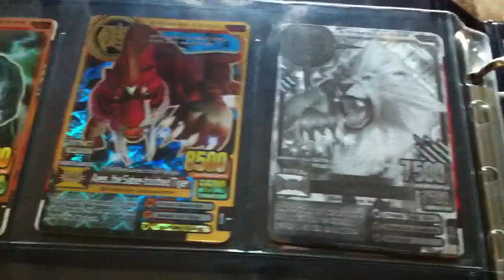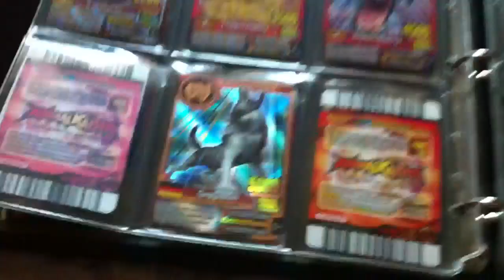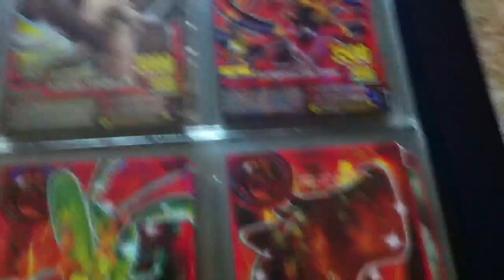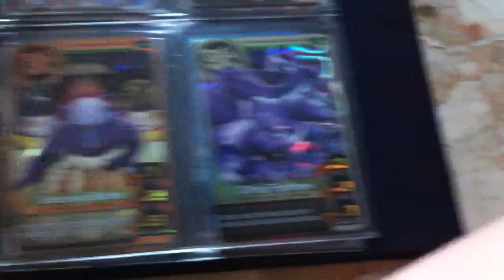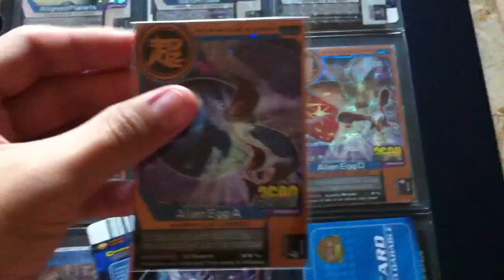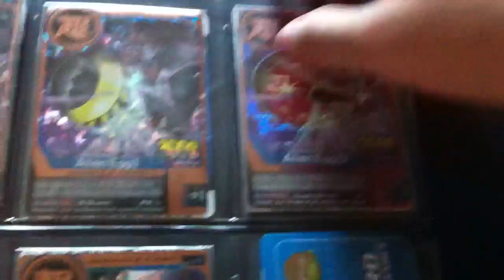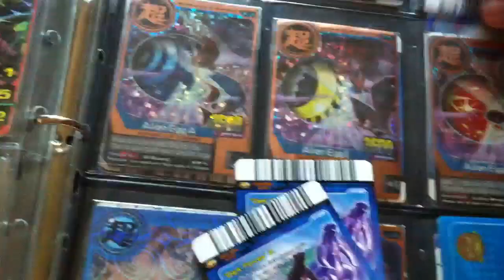Animal Kaiser-All My Updated Cards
So,quite a few people requested for this so...there you have it.

Below Are Some Cards For Sale/Trade

African Elephant(Ver 2,Real)
Polar Bear(Ver 4,Real)
Bengal Tiger(Printed Version,Ver 2)
Courageous Coral Snake(Ver 6,Real)
Courageous Praying Mantis(Ver 6,
Real)
Oorlog(Evolution 1,Real)
Alien Egg A(Ver 5,Real)
Alien Egg A(Ver 6,Real)
Alien Egg K(Ver 6,Real)
Alien Egg K(Evolution 1,Real)

I need the following Cards.
Schwarz
Vicious Battle
Great Comet
Poseidon,the Dunkleostues
Ouranos,the Archaopteryx
Approaching Sun(It could be Ver 4,Ver 5 or Ver 6)
Giant Meteor(From AK Evo)
Red Scorpion(Real)